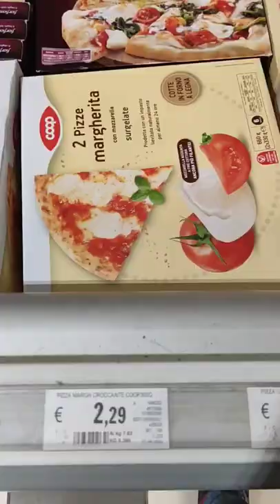Cost of alcohol in Italy 🇮🇹.